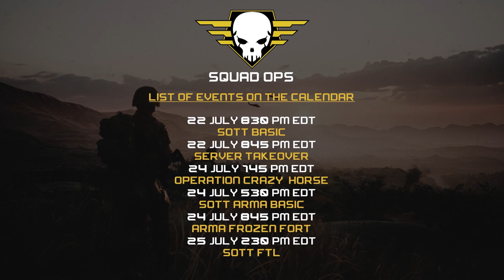SquadOps | 1 Life Operation: Steel Serpent 07-21-2021 w /killermantime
00:00 Intro
03:38 Round 1 - Brief
07:55 Round 1 - Live
47:42 Round 2 - Brief
49:50 Round 2 - Live